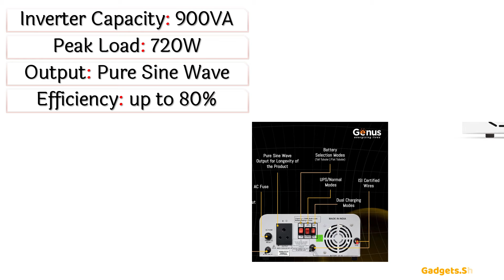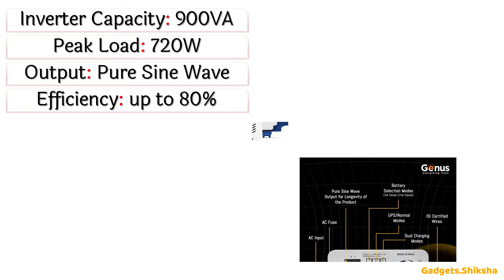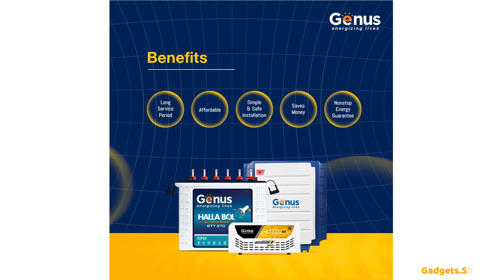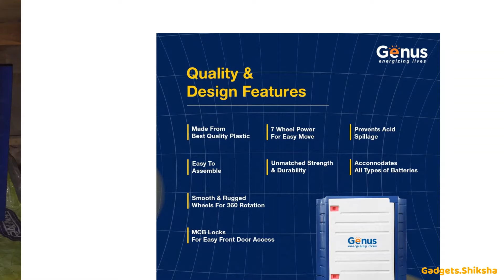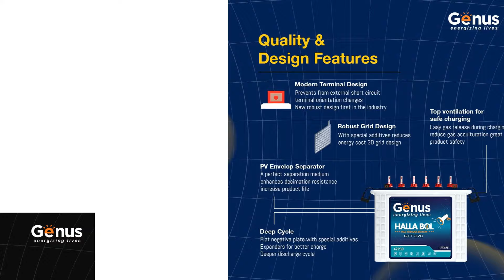🔥Genus Winner 1200 Review ►Genus GTT 270 Review ►इन्वर्टर + बैटरी ►Genus Inverter ►Genus Battery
क्या आप अपने घर या कार्यालय के लिए एक शक्तिशाली और भरोसेमंद बैटरी-इनवर्टर कॉम्बो ढूंढ रहे हैं? Genus Winner 1200 इनवर्टर और 230AH बैटरी मिलकर आपके लिए एकदम परफेक्ट सॉल्यूशन है।

यह कॉम्बो अप टू 6 घंटे तक की बैकअप देता है, और 720 वाट तक की लोड को संभाल सकता है।

सस्ता और दुरदराज के इलाकों में भी उपलब्ध, यह आपके घर या कार्यालय के लिए बेहतरीन विकल्प है। अब बिजली कटौती से परेशान नहीं होना पड़ेगा!